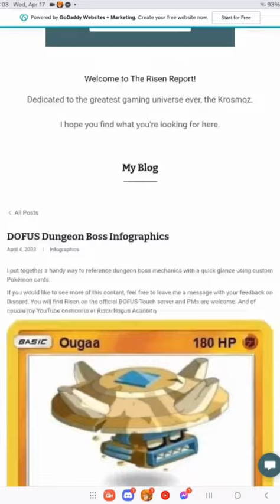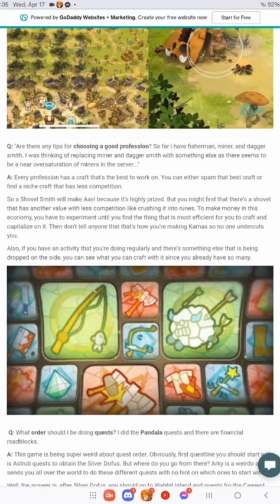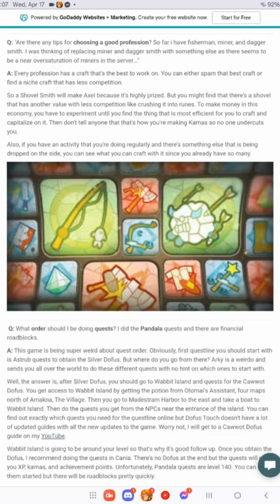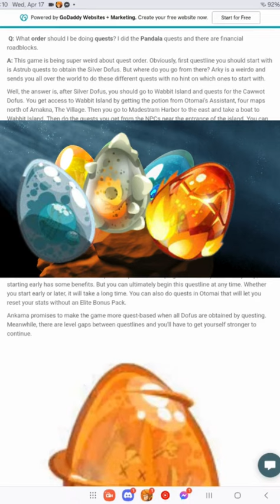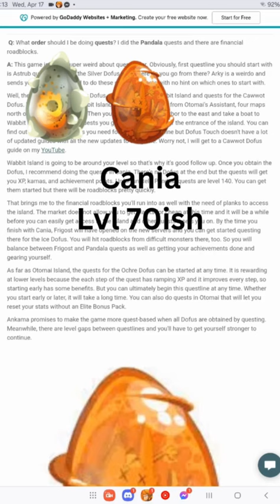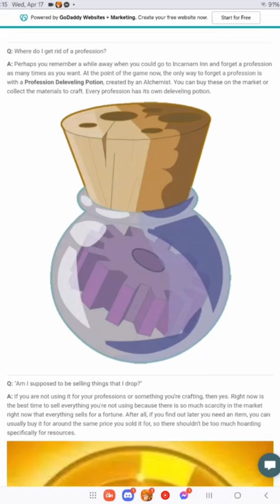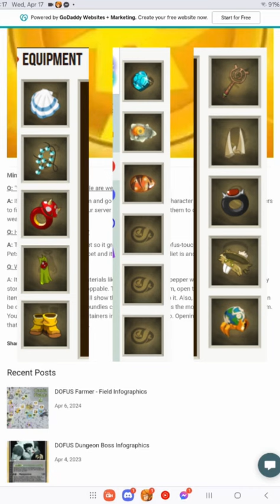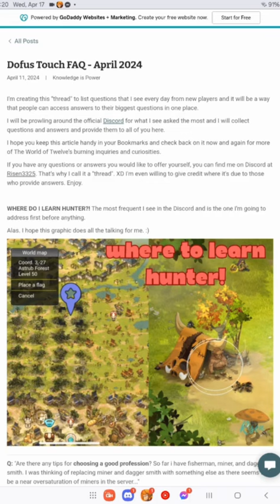Choosing a Profession, Deciding Quest Order, and More FAQ for April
Welcome to my new Knowledge = Power series where I go over the most frequently asked questions from the official Discord in April.

Timestamps:
0:00 Intro
1:45 Learning Hunter
2:03 Which Profession?
6:35 Which Quests?
12:38 Remove Professions
13:07 What to sell
14:20 What to wear
15:14 Putting stats on pets
15:29 Where is water?